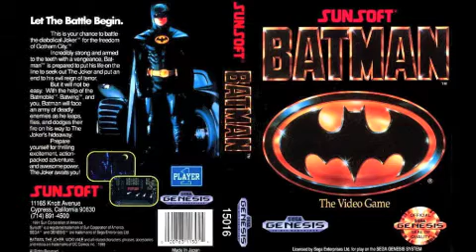BatMan Genesis Gotham City Streets 8 bit